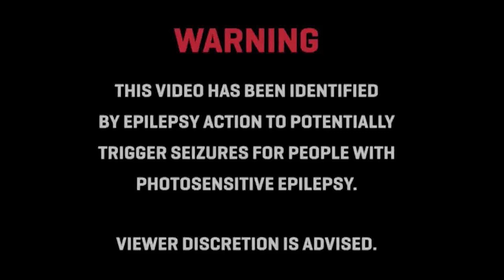Austrian Apparel - Wltrm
film by VIDEÖ, because of the pixels

"A black hole is a place where a star once was"

Austrian Apparel - electronic live act
Vienna, Austria